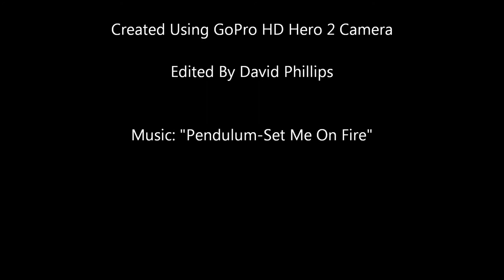Onto The Blocks (7th May)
By David Phillips